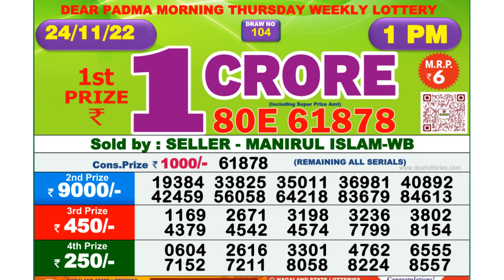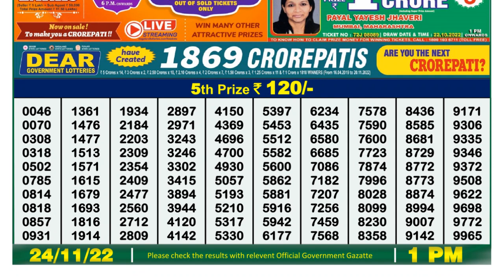Nagaland Lottery Sambad Live 1pm 24.11.21